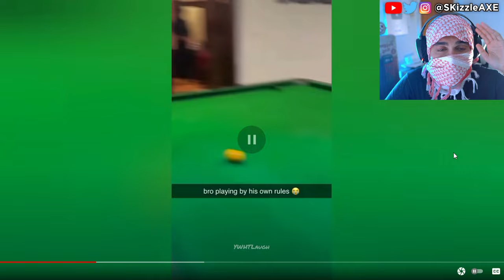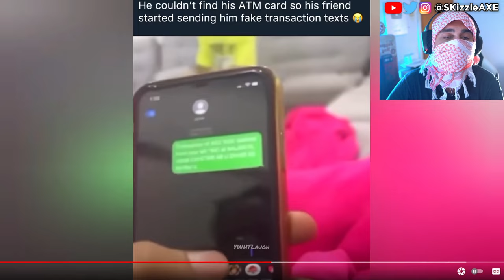Arab Offensive Memes are THE WORST... 😂😭 - (Try Not To Laugh Dank Coub Unusual Memes)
Arab Memes will never miss and WOKE Offensive Memes ylyl. TRY NOT TO LAUGH - Dank Memes & Funny Coub Unusual Memes (Funny Moments & Best Fails TikToks)